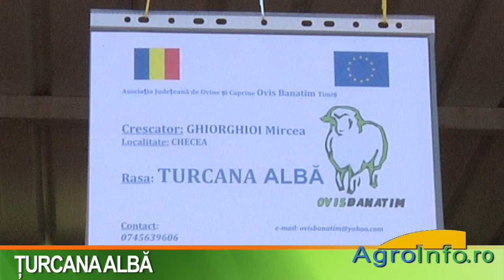Turcana alba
Interviu cu Mircea Ghiorghioi din comuna Checea, jud. Timis
Interviu cu prof. dr. ing. Ioan Pădeanu, şeful Catedrei de Tehnologia creşterii ovinelor şi caprinelor din cadrul USAMVB Timişoara